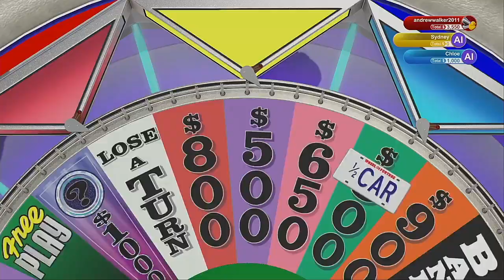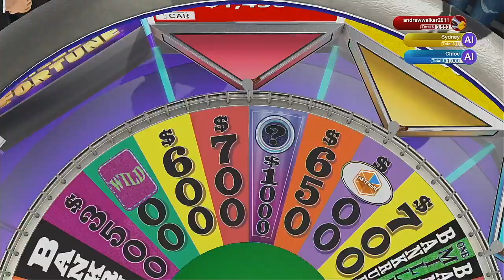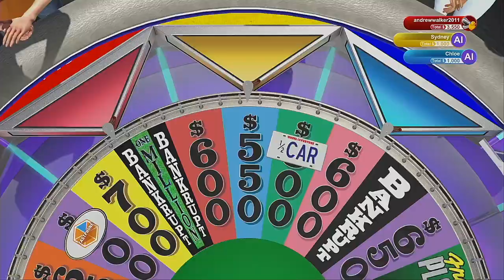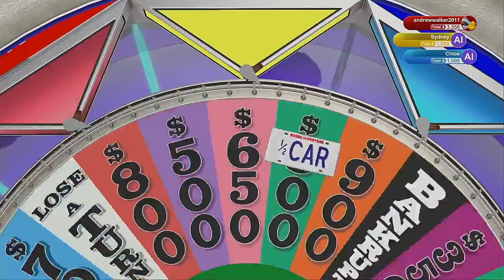Wheel Of Fortune 2020 Season Episode 14